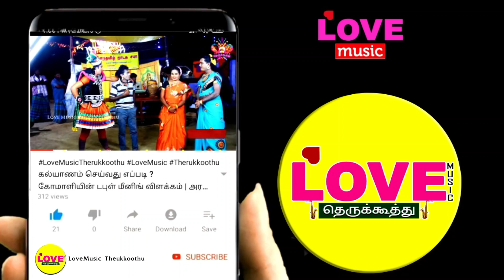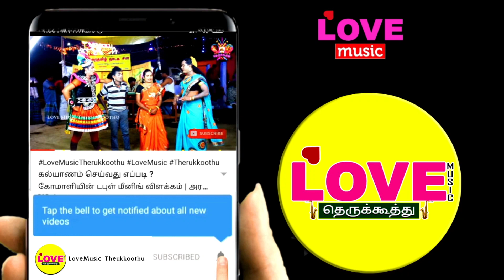குசலவன் நாடகம் (பகுதி-22) யாக செய்த புரவியை கட்டி வைத்து லட்சுமணன் னோடு சண்டையிடும் லவ் குசன்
சிவசக்தி நாடகசபா
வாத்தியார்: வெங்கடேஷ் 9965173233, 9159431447